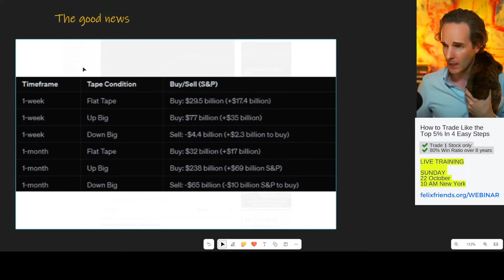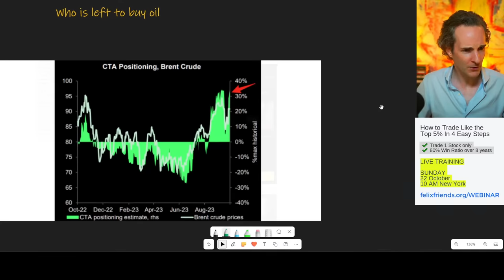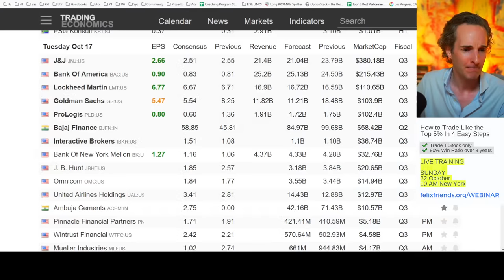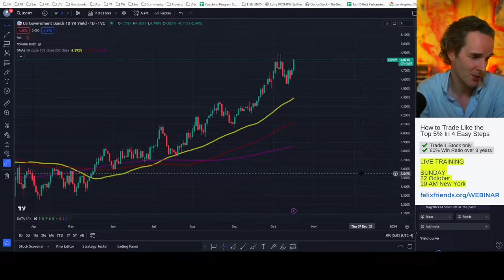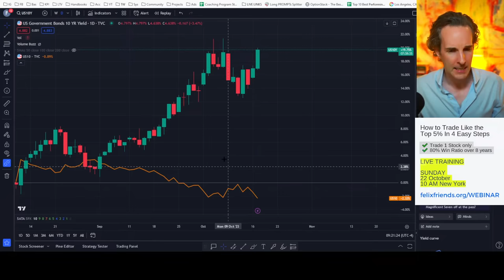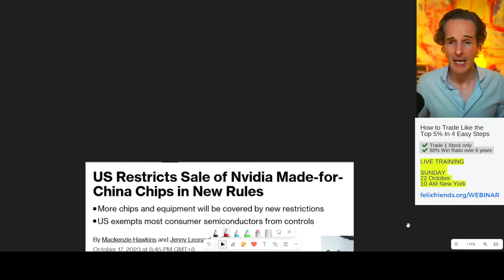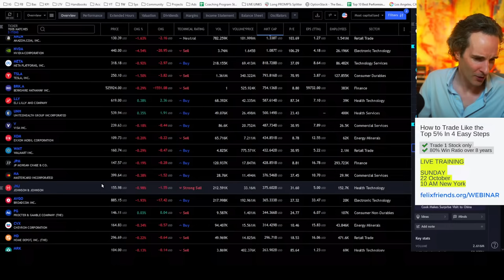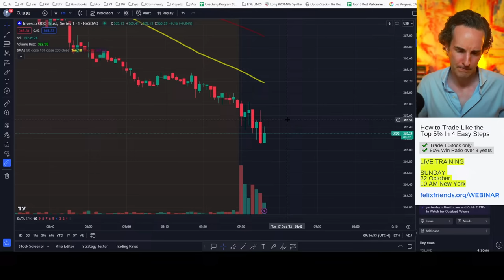OH YES!!! 💹 Everybody Missed THIS!🔥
✅ I want to learn how to trade just one STOCK! One simple, strategy with a back-tested 80% win ratio. Without a complicated strategy. Even if you're a beginner trader.